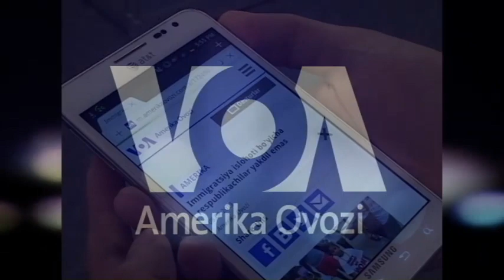"Islomiy davlat" qanchalik islomiy?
"Islomiy davlat" boshqa dindagilar va tarixiy obidalarga qarshi shafqatsiz hujumlarni davom ettirmoqda. Musulmonlar ularning bu harakatlarini islomga zid deb biladi. Amerikada hozir bu borada bahslar kuchaygan. "Islomiy davlat" qanchalik islomiy?